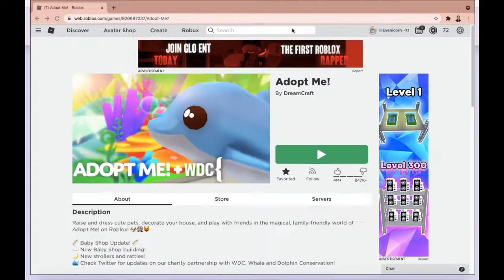Treehouse glitch out speed build part 3